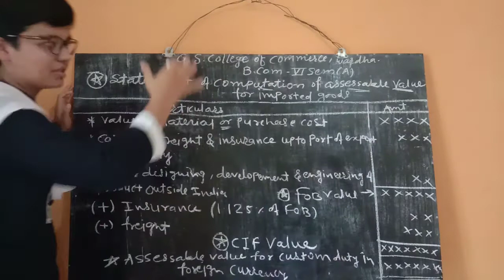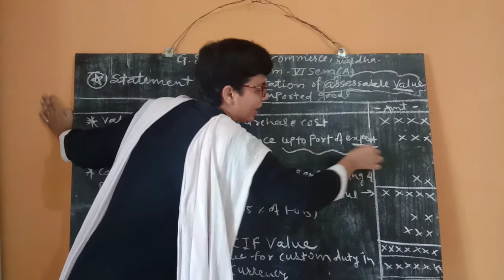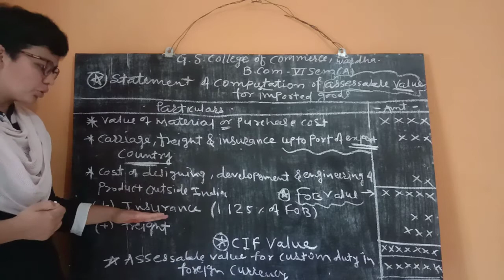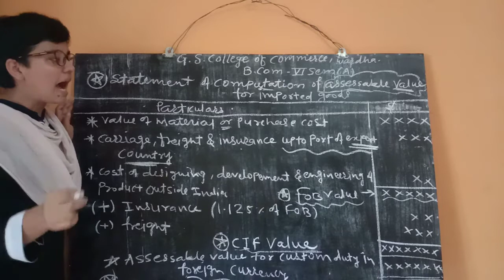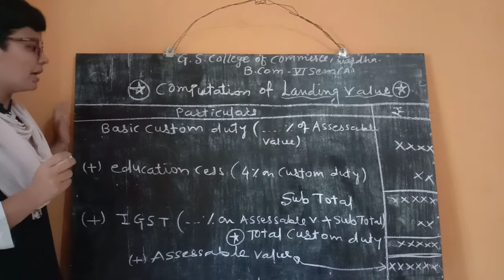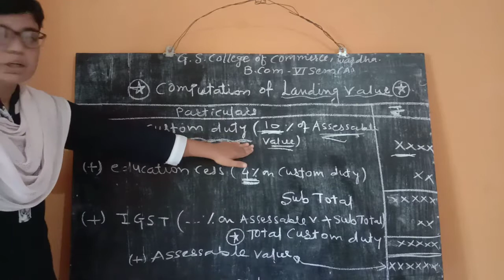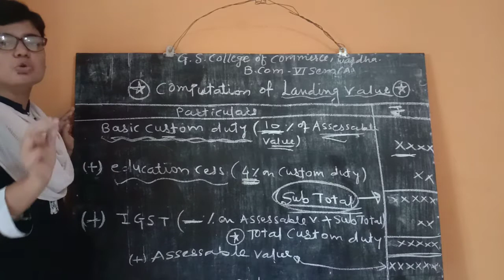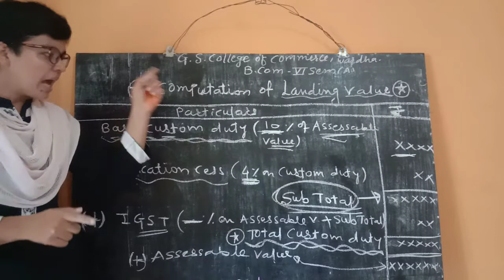B.Com Sem 6 - Indirect Tax (Marathi) - Lecture 26